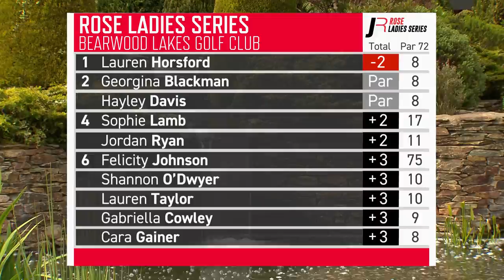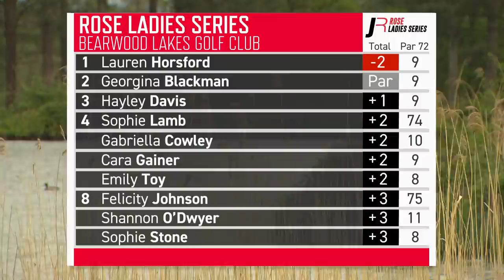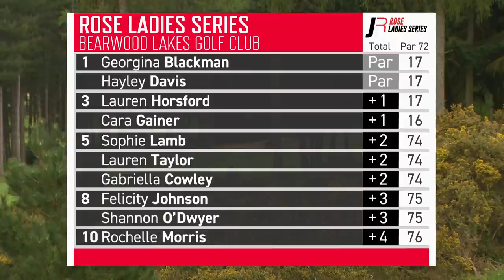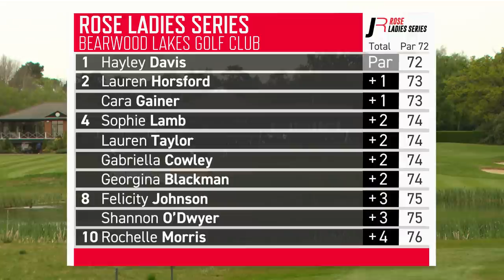Hayley Davis wins in Bearwood Lakes! 🏆 | Rose Ladies Series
Hayley Davis picks up the win at Bearwood Lakes in the latest Rose ladies Series competition.